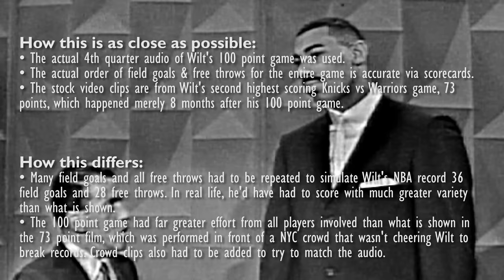What did Wilt Chamberlain's 100 Point Game look like? 100 Point Game Highlight (composite)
Actual radio broadcast carefully composited with the film of a 73 point game against the same New York Knicks. Accurate field goal and free throw progression. This may be as close as we can hope to get to a highlight of this game.